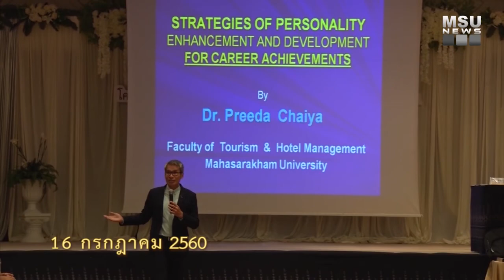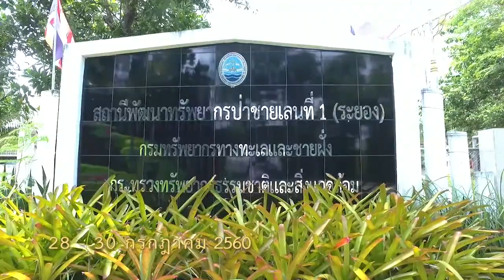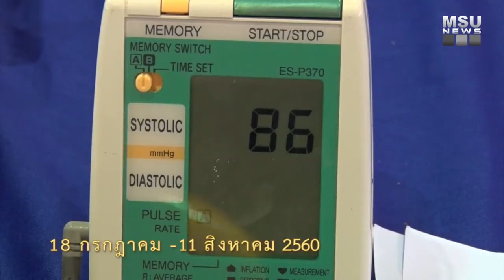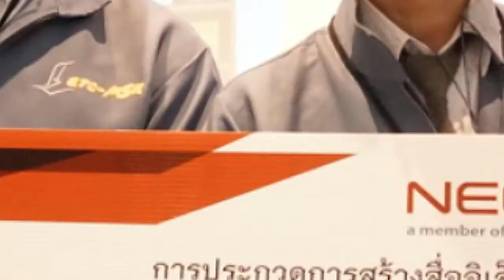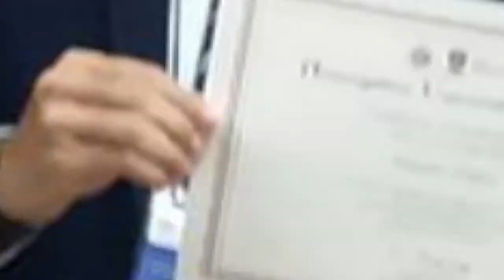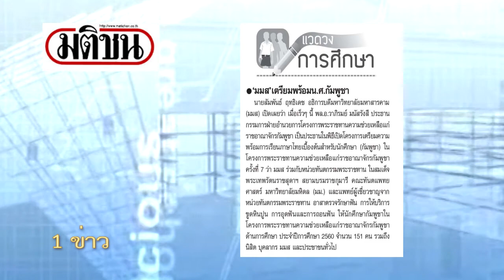MSU HEAD LINE NEWS กรกฎาคม - สิงหาคม 2560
MSU HEAD LINE NEWS สรุปข่าวระหว่างเดือน  กรกฎาคม - สิงหาคม 2560

ผลิตโดย  :  งานสถานีโทรทัศน์ กลุ่มงานสถานีวิทยุและโทรทัศน์ กองประชาสัมพันธ์และกิจการต่างประเทศ มหาวิทยาลัยมหาสารคาม